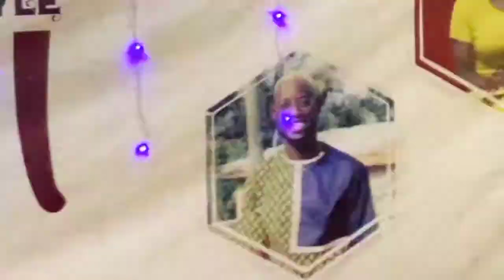Andy Dabo Performs At Isml Awards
Iconic Social Media Lifestyle Awards